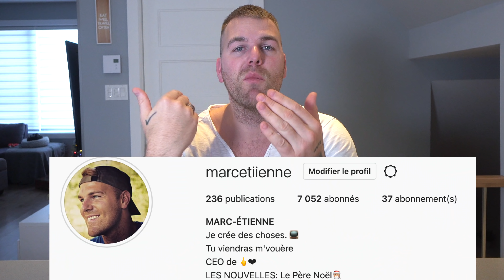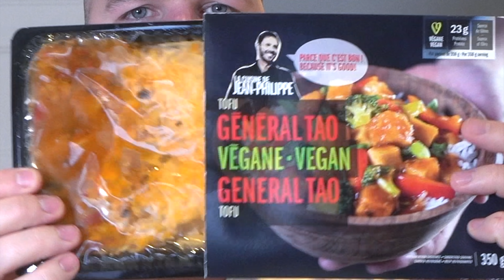JE TESTE LE MEILLEUR GÉNÉRAL TAO CONGELÉ!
J'ai goûté de manière scientifique les plats de général tao congelé d'épicerie!
Quel poulet sucré va être le moins mou une fois au micro-onde? Quel plat a le plus de légumes... C'tu trop sucré? ON TROUVE DES RÉPONSES!